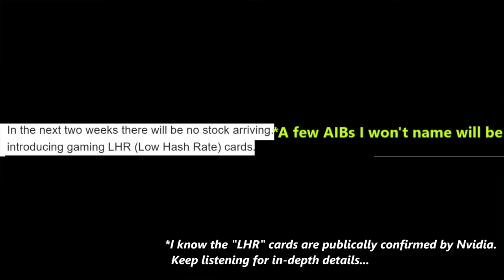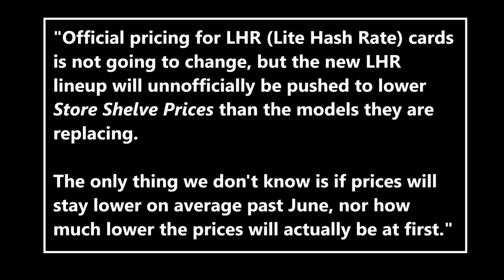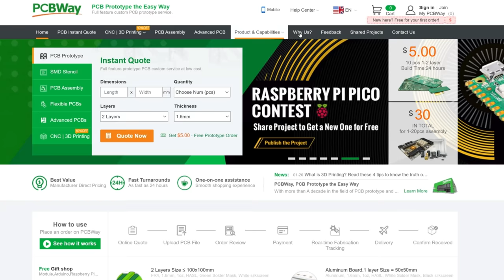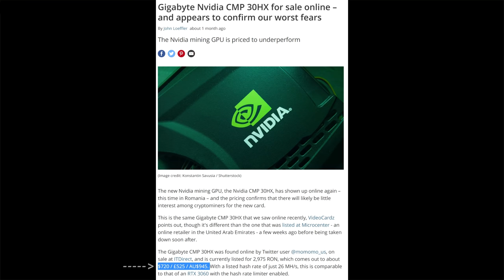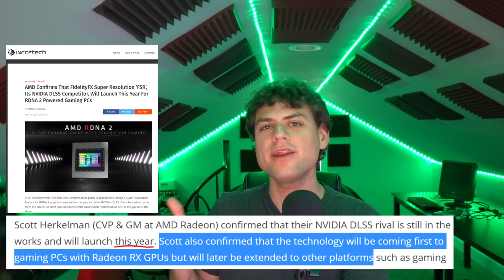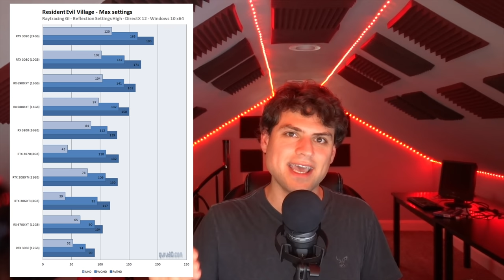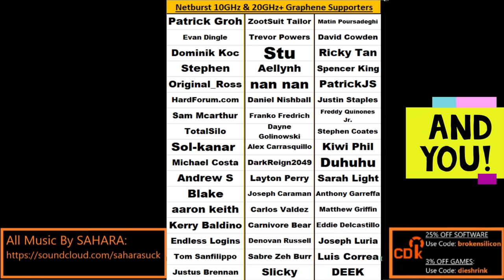Nvidia LHR & RTX 3080 Ti Launch in June: Rebooting Ampere to Kill AMD FSR Hype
0:00 It’s clear Nvidia is making big moves in June for a reason…
1:05 The LHR Lineup is a comprehensive top-to-bottom launch
4:19 What makes Nvidia’s Anti-Miner attempts different this time?
6:50 What can I confirm about AMD FSR?
8:20 Don’t jump on the hype train prematurely…until June 1st?
8:57 Why Nvidia needs to keep market share in 2021

2021 Video Intro by Tom & abstractrealism on the MLID Discord